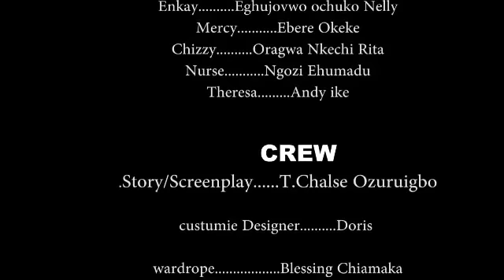HOW THE PREGNANT VIRGIN WON D HEART OF A RICH PRINCE AFTER SHE WAS REJECTED BY HER EX -NIGERIA MOVIE